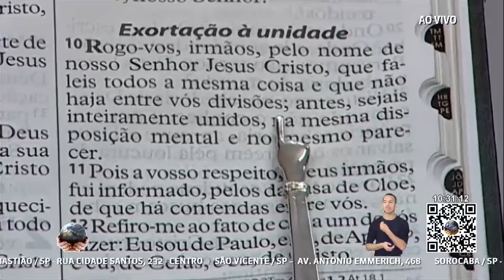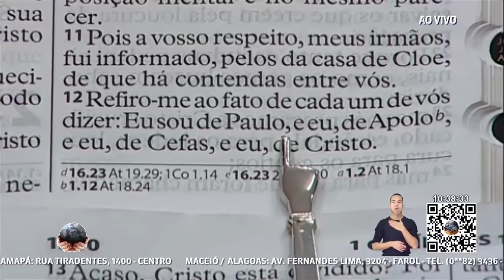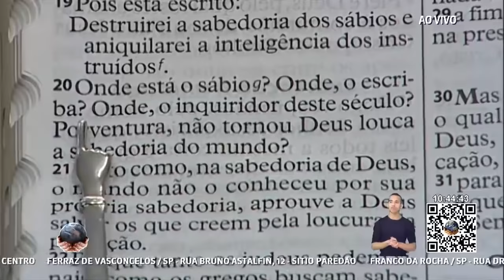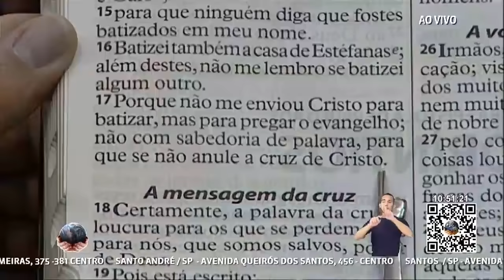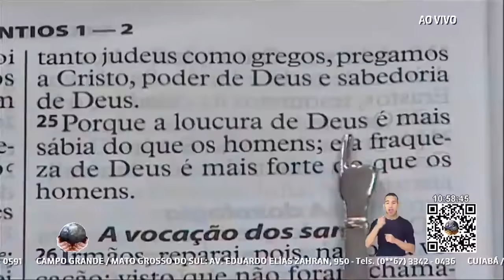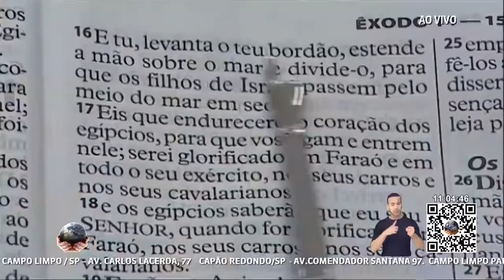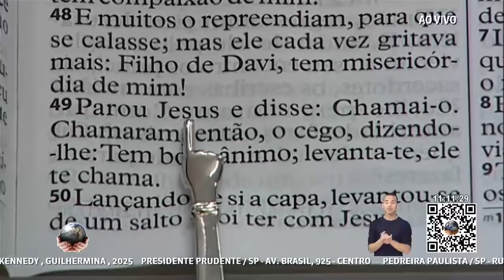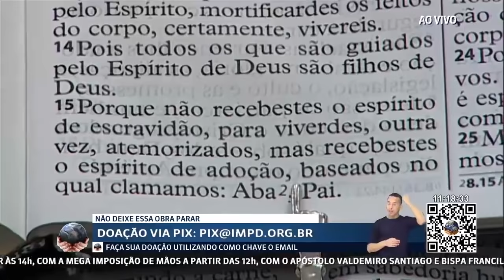O SENHOR NÃO TE ABANDONA // Palavra com AP Valdemiro Santiago 12h // 12.08.2021